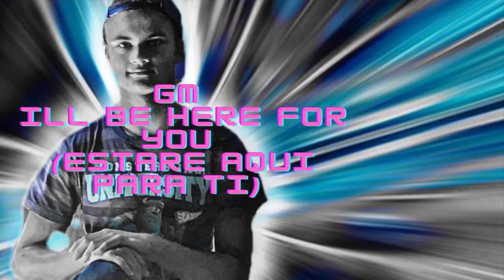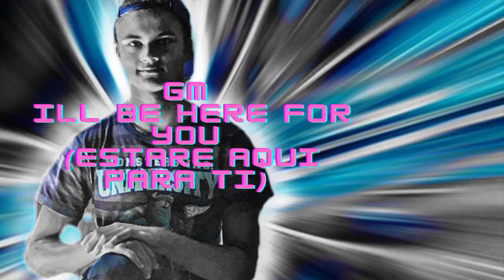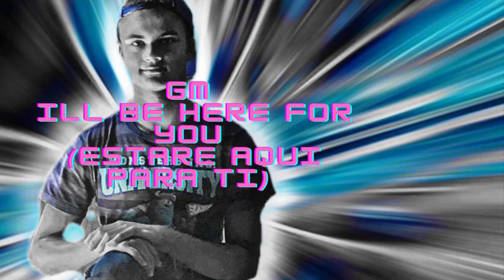Gm I’ll Be Here For You (Estare Aquí Para Ti) Official Audio.